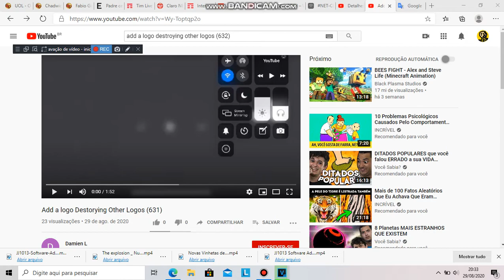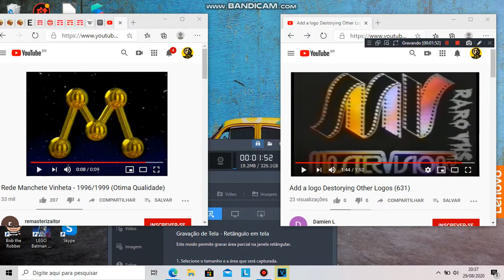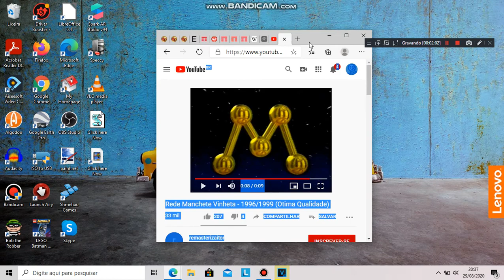Add a Logo destorying other logos (632) Rede Manchete Revenge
Who's Going Make Add Round 633?